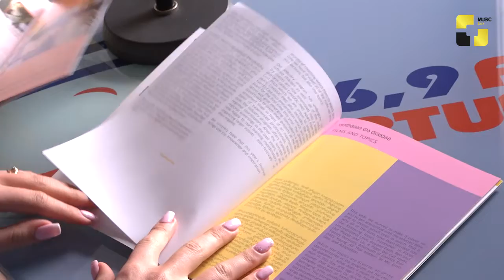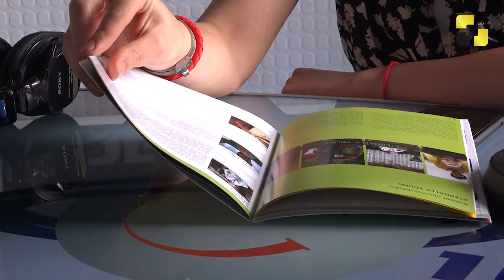კინოფესტივალ CinéDOC-Tbilisi-ს 70-მდე საერთაშორისო სტუმარი ეწვევა